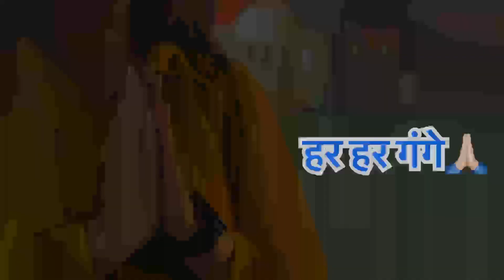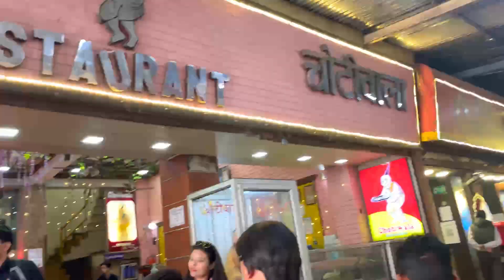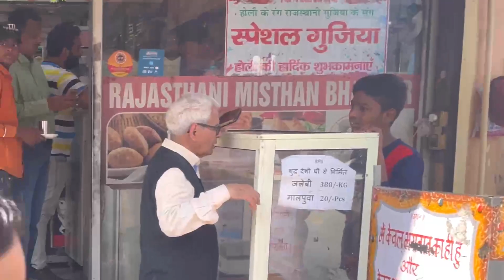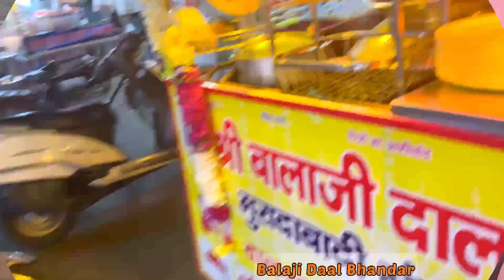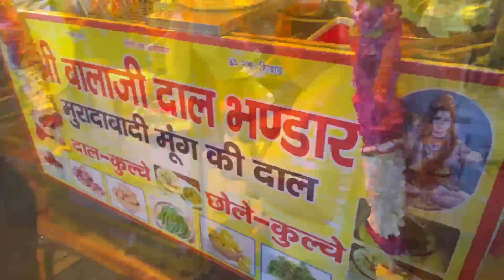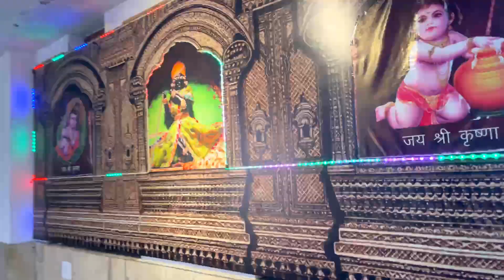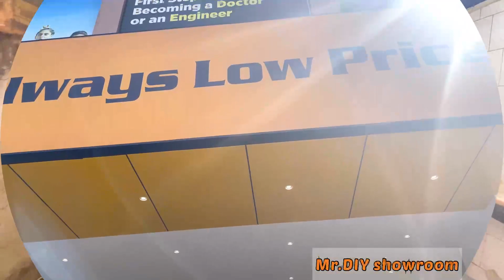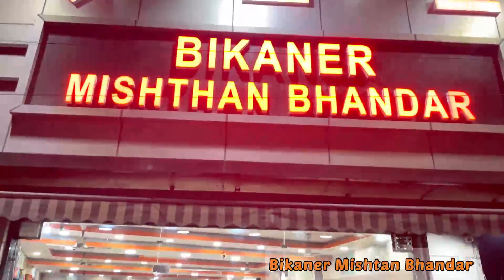हरिद्वार ऋषिकेश यात्रा (घुमने के लिए अच्छी सस्ती जगह) 🛕🙏🏻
हरिद्वार… हर अर्थ शिव और हरि, विष्णु।हिंदुओं के लिए एक पवित्र स्थान माना जाता है, जो महत्वपूर्ण धार्मिक आयोजनों और कई प्रमुख पूजा स्थलों के प्रवेश द्वार के रूप में कार्य करता है।  सबसे महत्वपूर्ण कुंभ मेला है, जो हर 12 साल में हरिद्वार में मनाया जाता है। हरिद्वार कुंभ मेले के दौरान, लाखों तीर्थयात्री, भक्त और पर्यटक मोक्ष प्राप्त करने के लिए अपने पापों को धोने के लिए गंगा के तट पर धार्मिक स्नान करने के लिए हरिद्वार में एकत्रित होते हैं।

पौराणिक कथा के अनुसार, हरिद्वार, उज्जैन, नासिक और प्रयाग के साथ, चार स्थलों में से एक है जहां अमृत की बूंदें..अमरता का अमृत, आकाशीय पक्षी द्वारा ले जाए जाने के दौरान गलती से एक कुंभ (घड़े) से छलक जाती हैं। समुद्र मंथन, या दूध के सागर के मंथन के दौरान गरुड़ ब्रह्म कुंड, जिस स्थान पर अमृत गिरा था, माना जाता है कि वह हर की पौड़ी में स्थित है और इसे हरिद्वार का सबसे पवित्र घाट माना जाता है।यह कंवर तीर्थयात्रा का प्राथमिक केंद्र भी है, जिसमें लाखों प्रतिभागी गंगा से पवित्र जल इकट्ठा करते हैं और इसे सैकड़ों मील दूर ले जाकर शिव मंदिरों में चढ़ाते हैं।(आज, शहर अपने धार्मिक महत्व से परे विकसित हो रहा है, उत्तराखंड के राज्य औद्योगिक विकास निगम (SIDCUL) की तेजी से विकसित औद्योगिक संपत्ति, और भारत हेवी इलेक्ट्रिकल्स लिमिटेड (BHEL) की टाउनशिप के साथ-साथ इसके संबद्ध सहायक भी हैं।)
हरिद्वार भारतीय संस्कृति और विकास का बहुरूपदर्शक प्रस्तुत करता है।
🙏🏻शास्त्रों में हरिद्वार को कपिलस्थान, गंगाद्वारा और मायापुरी के रूप में विभिन्न रूप से वर्णित किया गया है। यह चार धाम (उत्तराखंड में तीर्थयात्रा के चार मुख्य केंद्र, बद्रीनाथ, केदारनाथ, गंगोत्री और यमुनोत्री) का प्रवेश बिंदु भी है, इसलिए, शैव और वैष्णव इस जगह को हरद्वार कहते हैं। हर के शिव होने और हरि के विष्णु होने के अनुरूप हैं।

Humari is video se aap janenge ki aap haridwar kaise ghoom skte hai aur haridwar me kaha ghuma na…Haridwar ek bhot he Pavitar sthan hai aur yaha par ganga river me dubki lagana bahut hi punya mana jata hai. Is video ke dwara aapko yaha ghumne ka kharcha bhi pata chalega jis se aap asani se haridwar ghumne ka plan bana skate hai.. Haridwar ap Bus,rail,two wheeler ityadi kisi bhi Vaahan se aaskte hai!
In haridwar you can visit..

~Watch Haridwar full vlog on my YouTube channel
                    (Day-1)
1.har ki pauri
2. Moti bazar
3.Ganga ghat
4.pentagon Mall
                     (Day-2)
5.Rishikesh
6.Madhuban Mandir(Radhekrishan)
7.Choti Wala
8.Raiistani Mishtan Bhandar
9.Parkash Lok lassi
10.Bala Di Daal bhandar
                     (Day-3)
11.shri Daksh mandir🛕 12.Bhagvati Chole
 13.Mr.DIY Showroom, 14.Maharaja Mishtan Baker's
15.Chai Sutta Bars,
16.Bikaner Mishtan Bhandar
                      (Day-4)
17.Ganga Sanan
18. And many street food’s like Bhola veg spring roll, balajidaal Bhandar, bhukad aada etc.
(all the places mentioned in my video)

Musician: Marphologiya

Editing credit:-  @kiranthakurmakeup